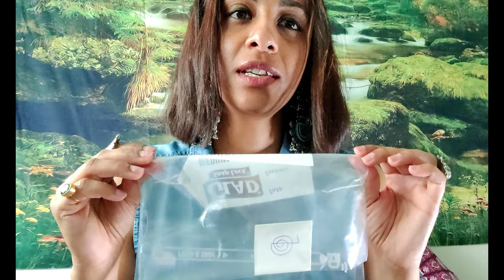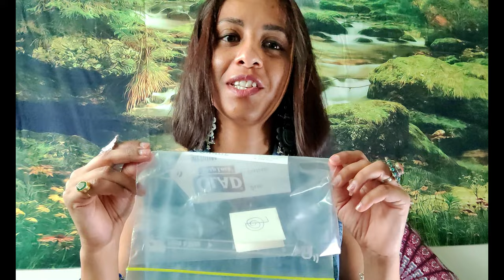ASMR Manifestation Reiki Ritual You've Been Waiting For | Soft Spoken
The ultimate ASMR Manifestation Reiki Ritual video will guide you through simple steps followed by a 5-minute Reiki session to help you manifest your goals and desires.

Materials required for the session :
1. A piece of paper
2. A blue or a green pen
3. A zip-lock bag

* Video edited using InShot and Wondershare Filmora